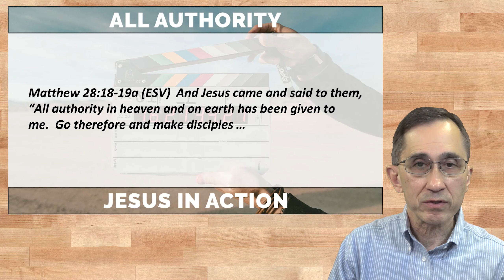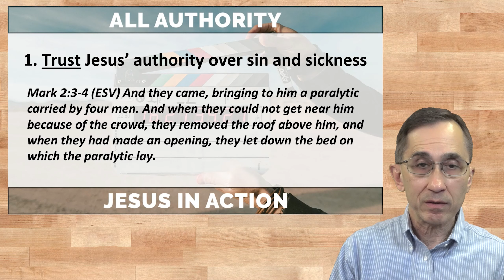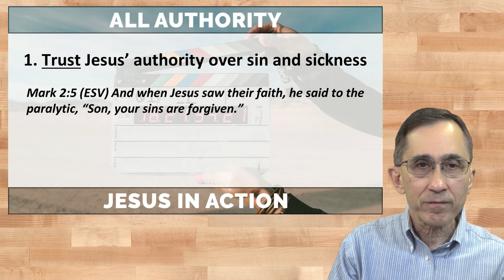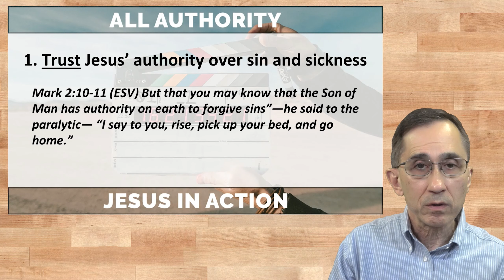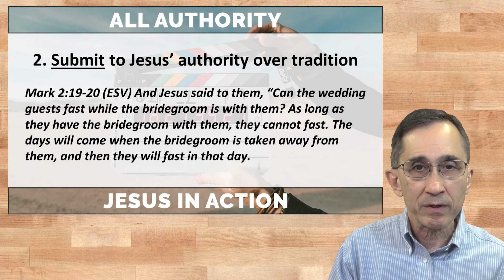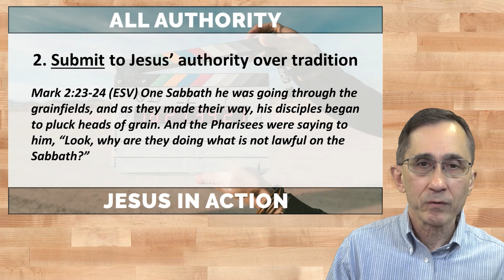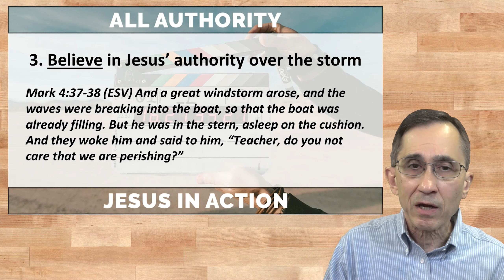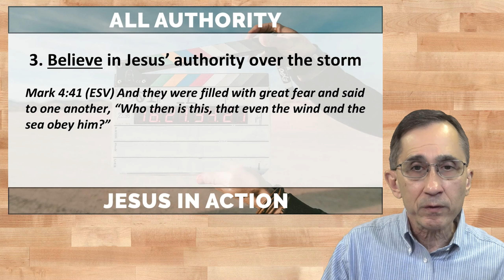All Authority (Mark 2) • Life Church St. Louis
We face a storm, so to speak, in our nation at this time. There is conflict, chaos and danger on many levels. Yet, the Bible teaches us that Jesus has all authority. In this message, we learn how Jesus' authority over sin, sickness and storms can bring peace and hope into our lives.